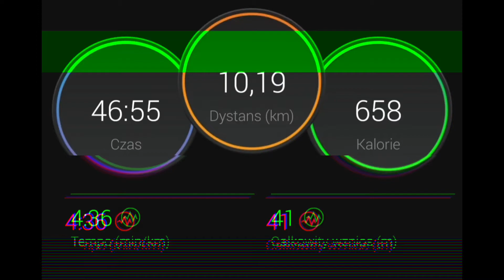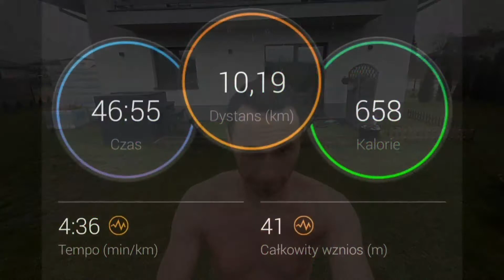Morsowanie - [18.12.2021]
Pogoda idealna do biegania, dlatego wpadło 10 km, a potem regeneracja w basenie